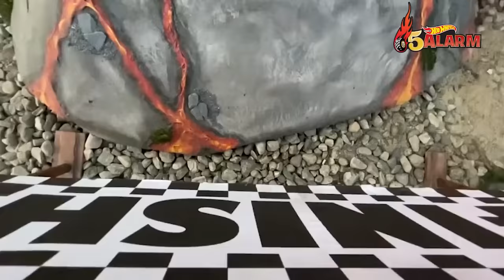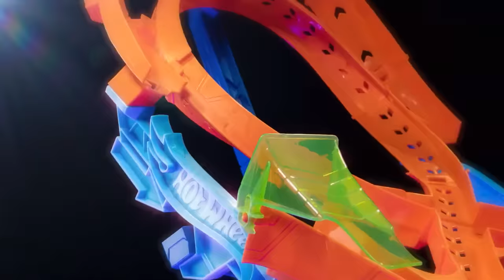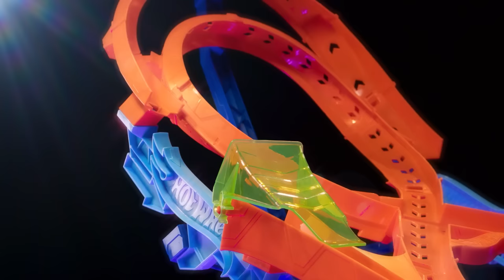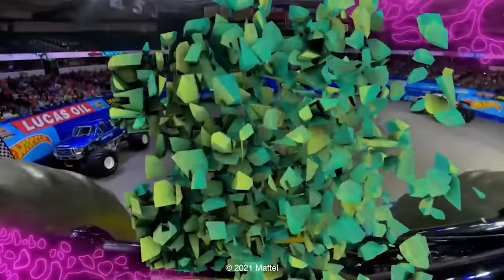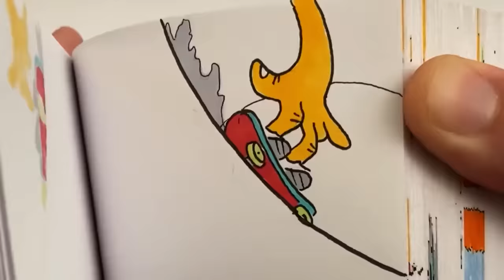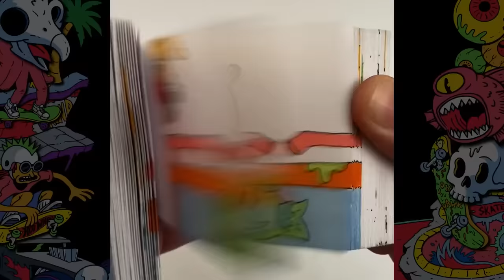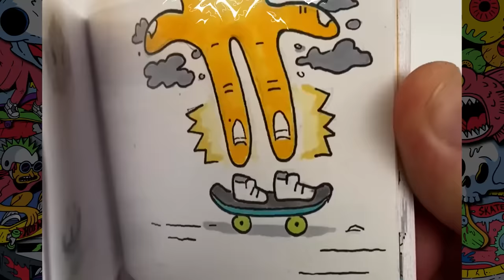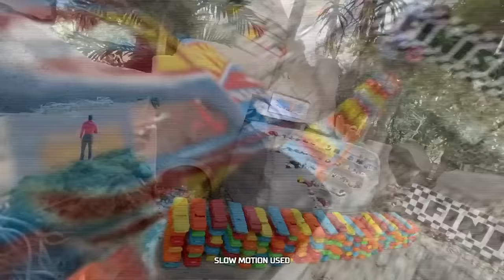BEST HOT WHEELS MUSIC VIDEOS OF ALL TIME + More Songs for Kids - Hot Wheels 🎵 😁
Sing and dance with the best Hot Wheels music videos of all time, featuring Gunkster, 5 Alarm, Mega Wrex, and more!

“You Got Gunked” ft. Hot Wheels Monster Truck GUNKSTER |  0:00
Bringin’ the Heat 🚒🔥 ft. Monster Truck 5 ALARM! |  02:46
“Smash and Roar” REMIX ft. Monster Truck MEGA WREX  | 05:17
DO THE DINO CHOMP 🦖 | 08:01
"Awesome Around Every Corner" 🎶 |  10:18
LET’S GO VERTICAL! 🏎️🚗 | 12:54
Bringin’ the Heat 🚒🔥 ft. Monster Truck 5 ALARM! |  15:25
Smash and Roar 🦈 ft Monster Truck MEGA WREX |  17:31
Monster Trucks CHAMPIONS CUP 🏆 |  20:07
Official MUSIC VIDEO 🎶 | Fear the Frenzy |  22:46
Hot Wheels Skate! 🛹🎶 | “Drop In to Hot Wheels!” |  25:17
Challenge Accepted 💥 ft. Monster Truck RACE ACE! |  27:57
Thrash and Smash ☠️ ft. Monster Truck BONE SHAKER! |  31:13